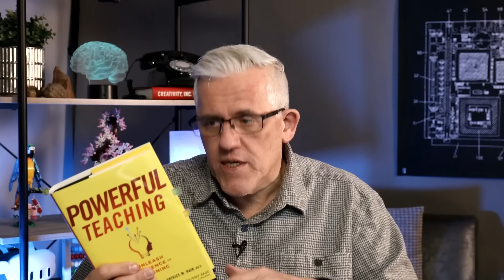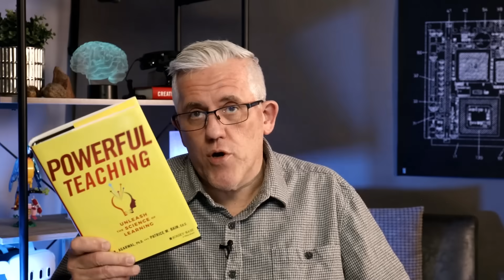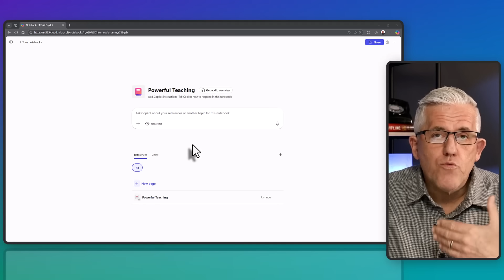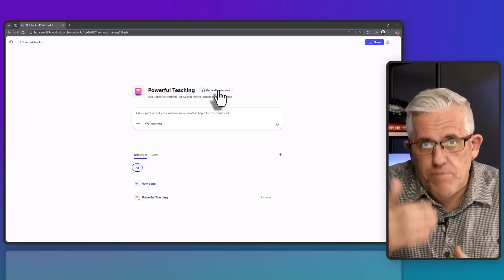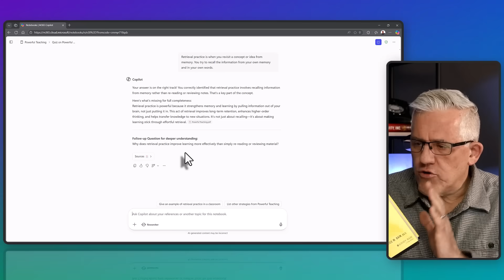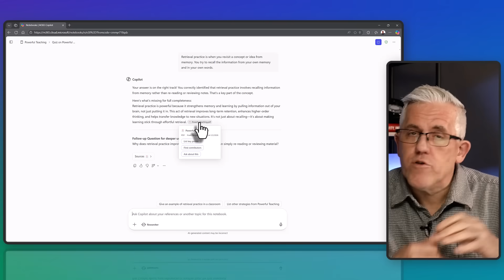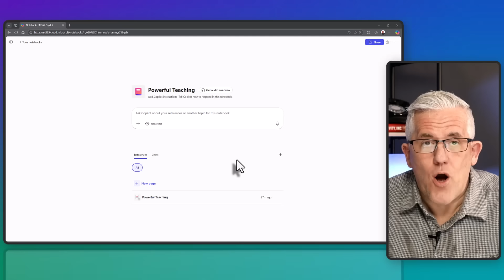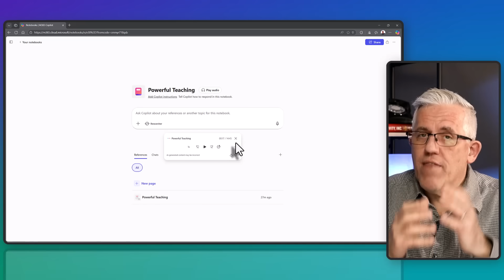Turn Paper Books Into an AI Tutor to Learn Better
Do you have a pile of physical books you want to learn from and remember? In this video, you'll learn how to take a physical paper book and bring it all the way into an AI system so that you can learn more effectively and remember it.

Here is a link to the video where I go more in-depth on the CZUR Scanners:

The CZUR Fancy S Pro Visulizer, CZUR Ultra Shine Pro, and the CZUR ET24 Pro.

Here is the link to the CZUR scanners I'm using (this is not sponsored) although CZUR has sponsored other videos and are very nice!

CZUR Shine Pro - perfect for desktop workflows
ET24 Pro - this is my main scanner for heavier workloads
Fancy S Pro Visualizer  - the portable one

Some of my Favourite Software and Tools for Teaching (some with discounts!)

🧑‍🎓Coursera
Learn something new every day

🎥TechSmith
Create content using powerful tools